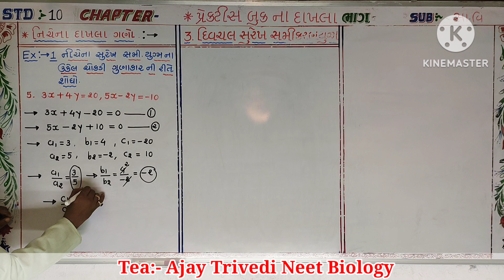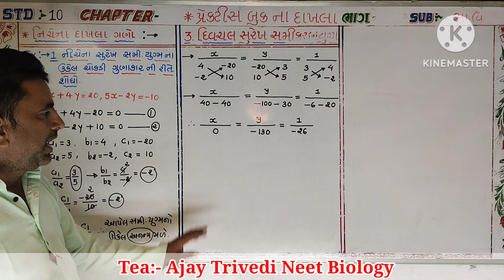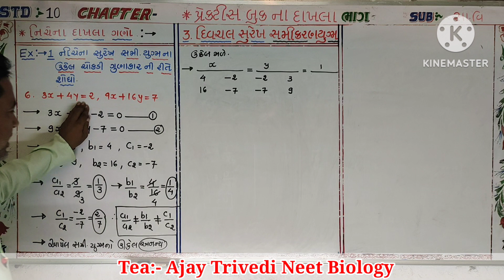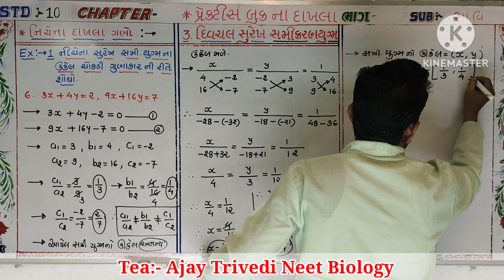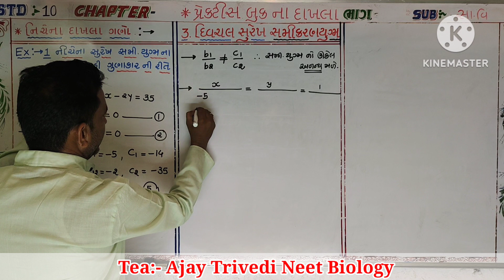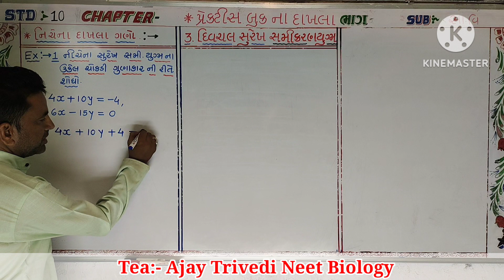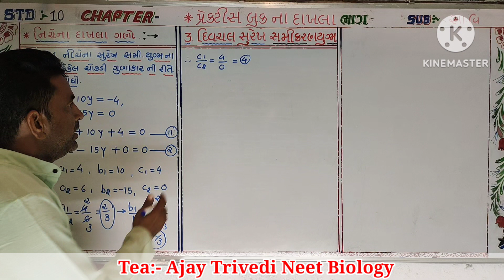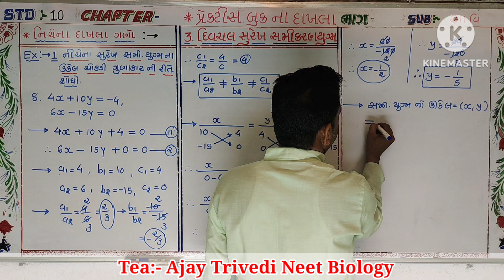STD 10 MATHS ch 3 (કુટપ્રશ્નોના દાખલા) 🅸︎🅼︎🅿︎ 🆂︎🆄︎🅼︎🆂︎ for board exam,,,, Do it now,,.. 📚📚